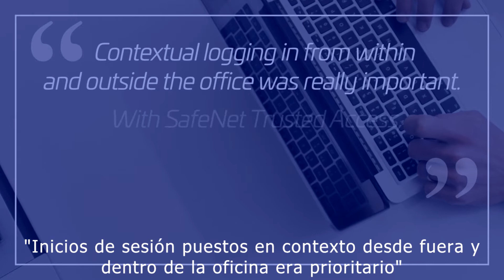Access Management Success Story (en Espanol)